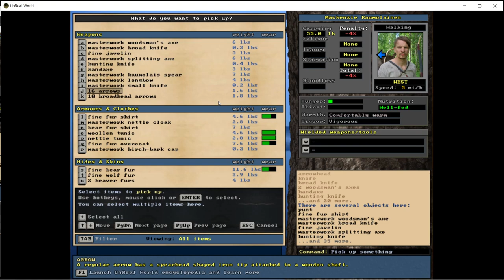UnReal World - Mackenzie 53